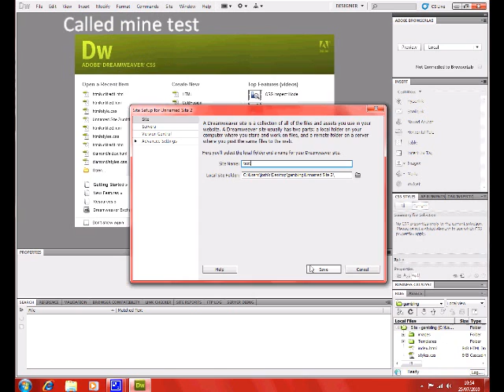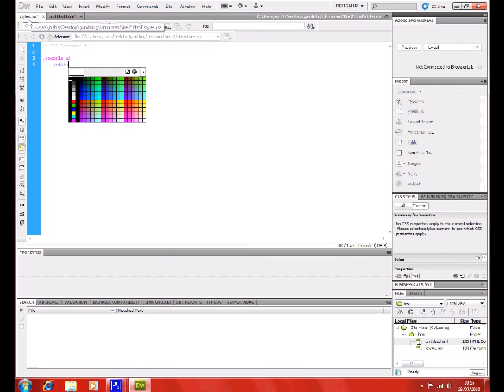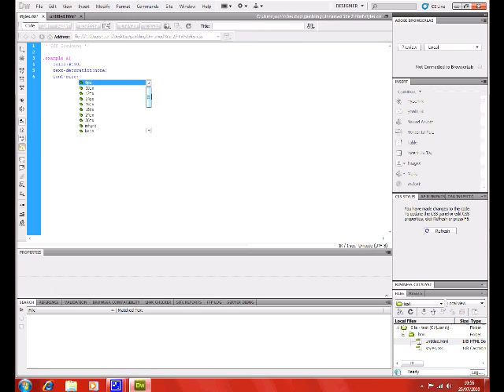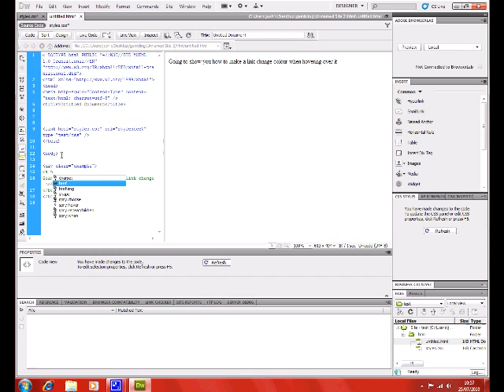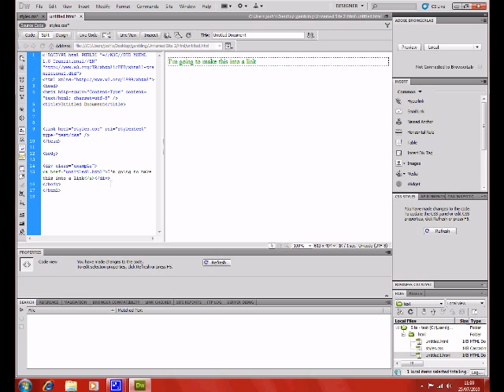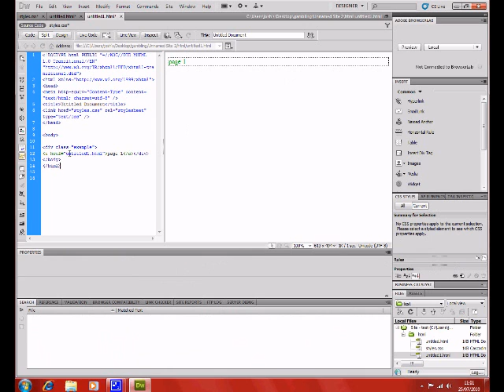Css Hover link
Music:  BED BROKE - EYESUS ( BED ROCK RIDDIM) and MC Pylo More than

In the video I didn't show you how to attach the style sheet to the html file.
To do this in dreamweaver right click, css syles, attach style sheet. Attach it just above the head tag

styles.css

.example a{
          color:#90;
          text-decoration:none;
          font-size:18px;

.example a:hover{
color:FF3;